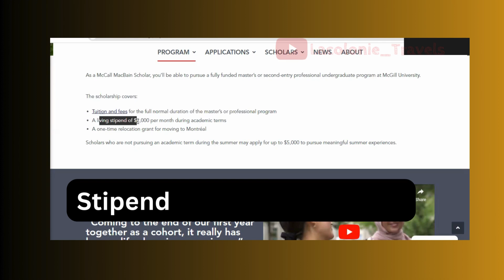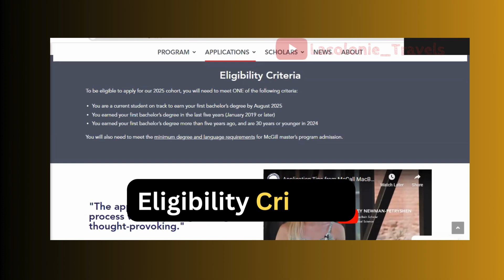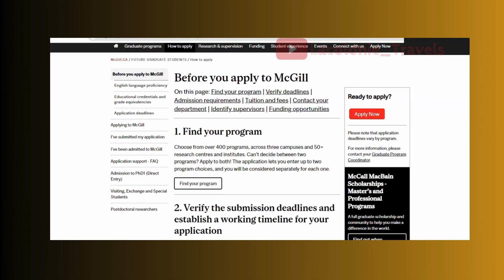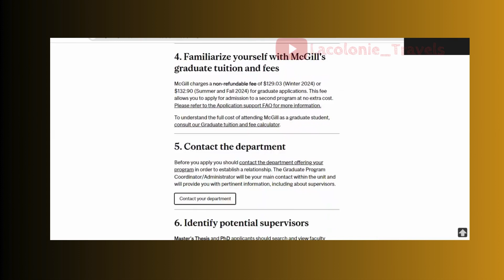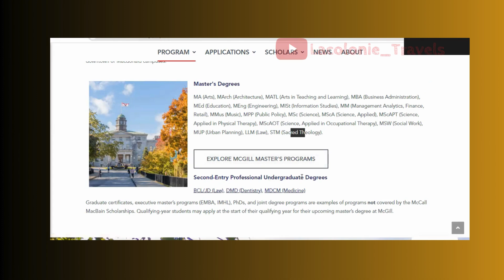Move To CANADA FREE I SCHOLARSHIP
OPPORTUNITY TO MOVE TO CANADA.
Scholarship Open.
Do apply before deadline.